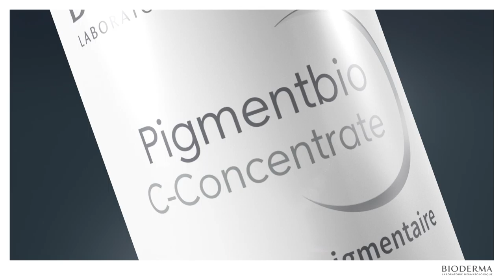Bioderma C Concentrate